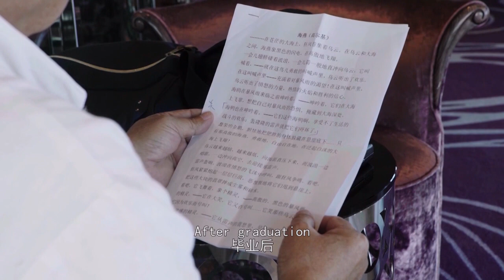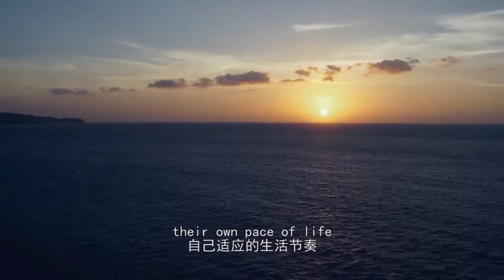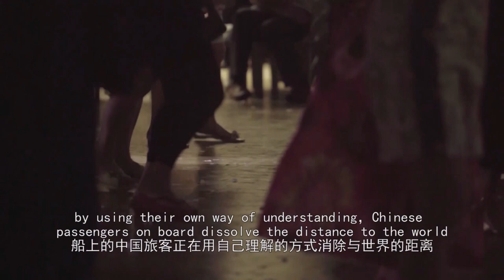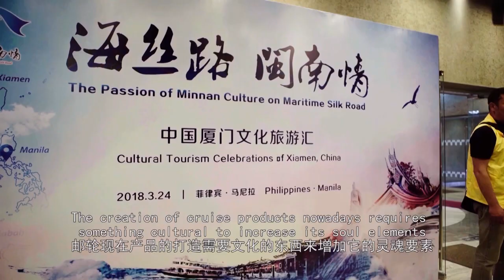海上福建 第六期 海丝古今（第二集）